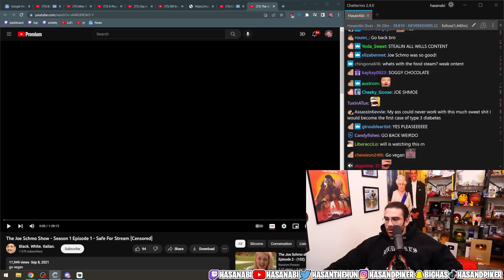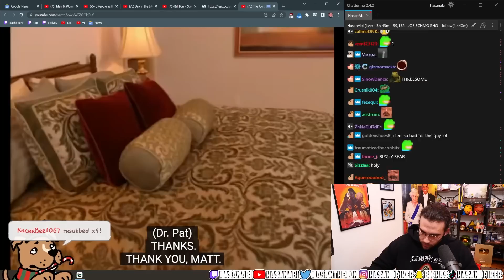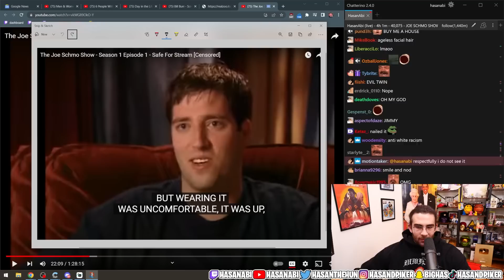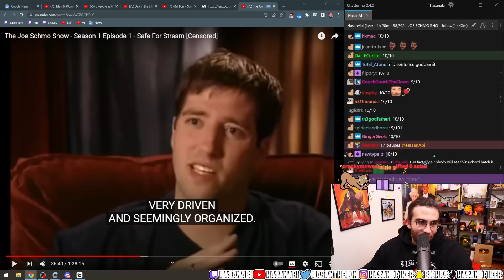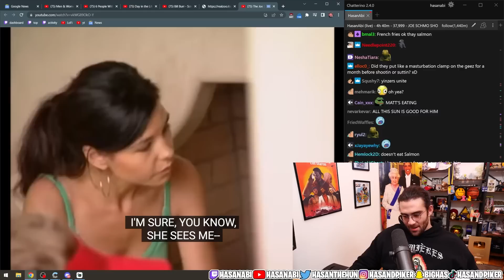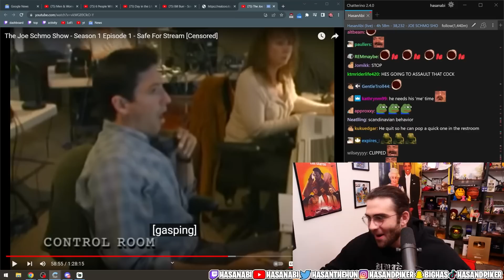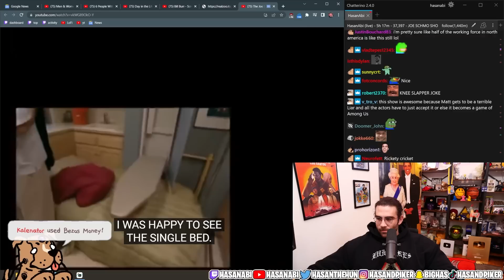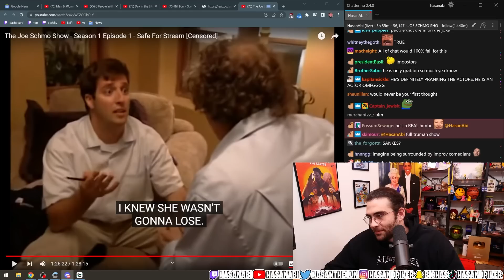Hasanabi Reacts to The Joe Schmo Show - Season 1 Episode 1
Hasan watches a Reality TV show from 2003 where everybody except one guy are paid actors pretending to be his friend and trying to trick him into thinking everything happening is real.